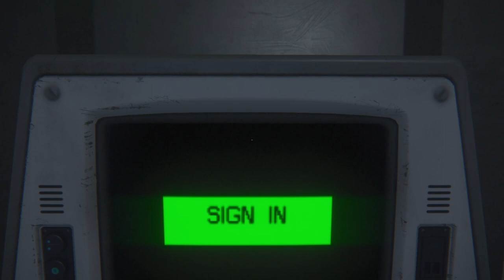Alien Isolation Part 9 Walkthrough Return to Marshal Bureau | No Commentary Walkthrough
Alien Isolation Part 9  Walkthrough Return to The Marshal Bureau
for the next mission we have to go back to  The Marshal Bureau keep watching